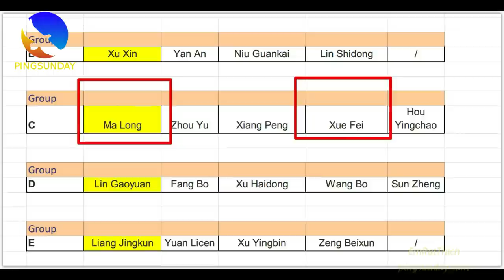Ma Long vs Xue Fei (group C) - Chinese Trial 2021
Ma Long vs Xue Fei (group C)
Chinese Trial for Simulation of Olympics 2021.

Devrim Uner
Marco Malvaldi
Hellbender
Mark Afuso
Jon Ferguson
nivekkan
Keith W Heintzleman
jeffrey cook
Alexander Zaytsev
Hüseyin Adalar